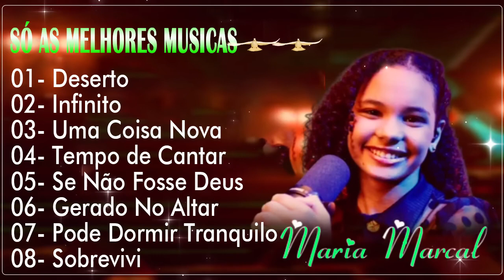Maria Marçal - Deserto / SÓ AS MELHORES MUSICAS GOSPEL MAIS TOCADAS 2022